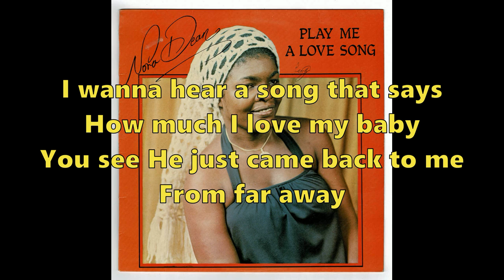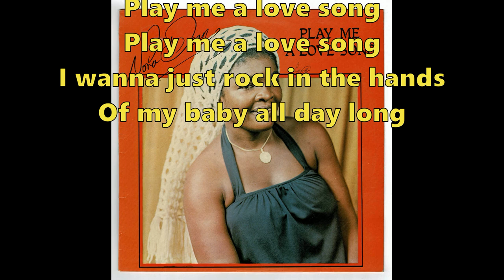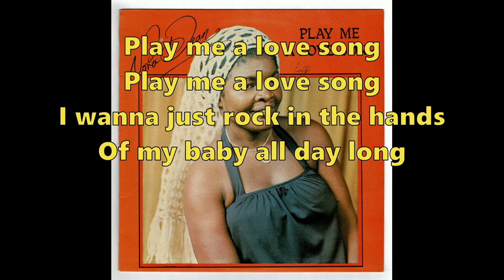Nora Dean - Play Me A Love Song (lyrics)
Artist: Nora Dean
Album: Play Me A Love Song
Released: 1981